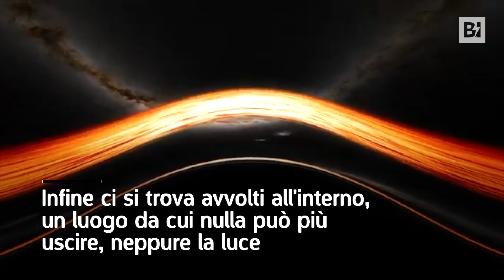Viaggio dentro a un buco nero: che cosa si vede?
Ecco come ci si trova avvolti all'interno, in un luogo da cui nulla può più uscire, neppure la luce